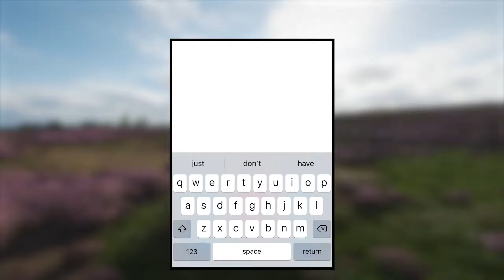When she says she's home alone